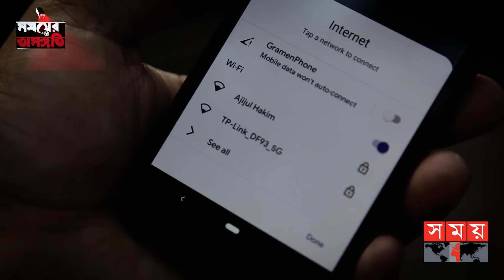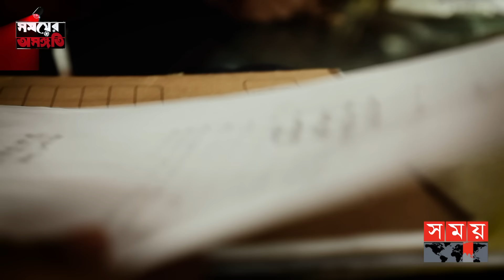টাকার লোভে মা-ছেলেকে হত্যা! | সময়ের অসঙ্গতি | Somoyer Osonggoti | Somoy TV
বিষয়: টাকার লোভে মা-ছেলেকে হত্যা!
পর্ব-৩৮ | সময়ের অসঙ্গতি